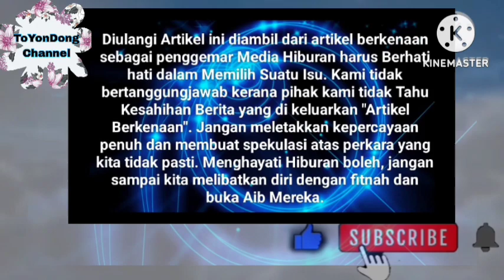Fasha Sandha Ceritakan detik2 Seram Masa di set penggambaran ⁉️😱 Kesah benar dri Fasha ⁉️😱